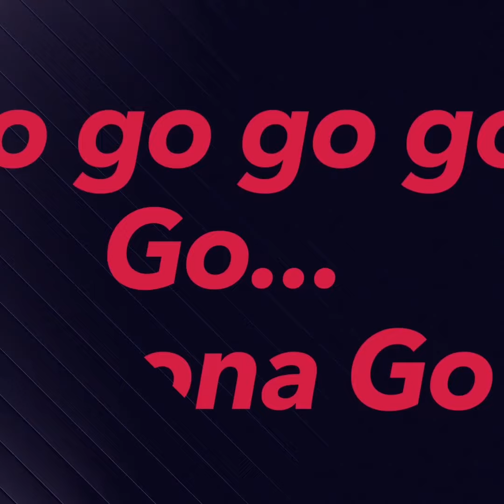Go Corona Go - Anthem (Lyric Video)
A song written during Corona Pandemic Lock Down from my Garage

Corona go
Corona go

Sanitize &
Break the Chain
We can break the chain (4)

Corona go
Corona go

Don’t touch eyes !
Don’t touch your nose !
Don’t touch your eyes or nose or mouth !!!
Don’t touch anywhere

Corona go
Corona go

Stay at the home &
Save the world
Sanitize &
Save the world
We can save the world (4)

Corona go
Go go go go go
Corona go

Corona go !!!